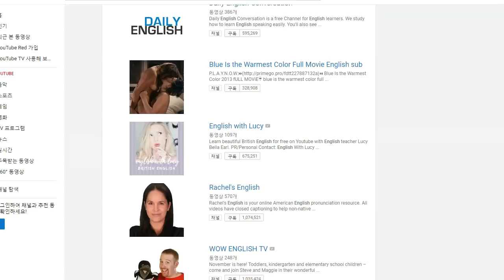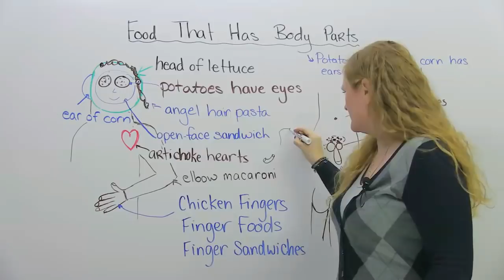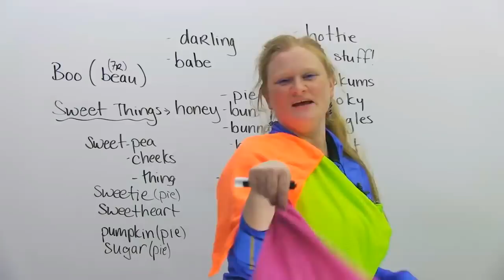솔직히 추천하고 싶지 않은 영어 채널 & 추천 영어 채널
영상 자막에 오타가 있네요. 일치률이 아니라 일치율입니다 ^.^;;;

전에 한국에서 제일 잘나가는 영어 유튜브 채널에 관한 영상을 만든 적이 있는데 솔직히 그분들은 제가 좋아하고 닮고 싶은 롤모델이라 단점보다는 장점을 부각시킨게 사실입니다.
하.지.만. 이번 영상에 나오는 채널들은 저와 1도 관련이 없으므로 냉정한(?) 시선에서 바라보고 평가를 할 수 있었어요.
재미있고 유익하게 보셨으면 좋겠습니다 ^.^

영상 출처
Learn English with Ronnie
Learn English with Let's Talk
인사이드 아웃 (2015)
Pocoyo English
요즘 제일 잘나가는 영어 채널 4개에 대해서 솔직하게 이야기해보겠습니다 Feat. 올리버쌤, 아란 TV, 영어 알려주는 남자, 날라리데이브! by 진저 영어
Living in United States Discovery Documentary 2015 HD by Documentary & Documentaries HD